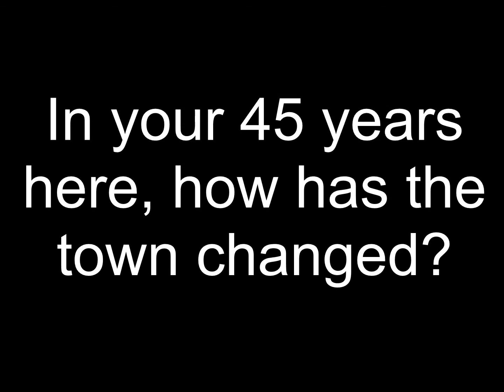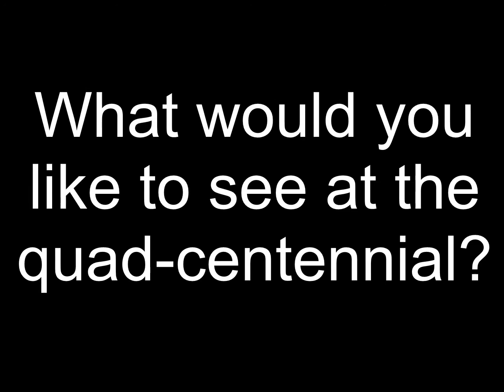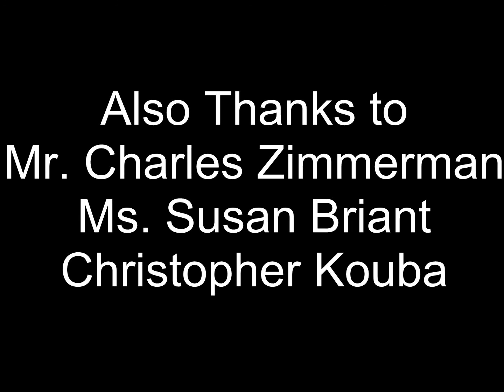Mr. Bill Brown (Long term resident, leads Haddonfield-Japan exchange)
In this video Mr. Bill Brown talks about creating the soccer league, the 65 club and the town crier in Haddonfield NJ. Mr. Bill Brown would also like you to know that he is a leader of Haddonfield-Japan Exchange. This video was created to celebrate the Tri-Centennial of Haddonfield NJ. This was part of my Eagle Scout Project in which I interviewed 11 people. Be sure to check out every video in my Channel!